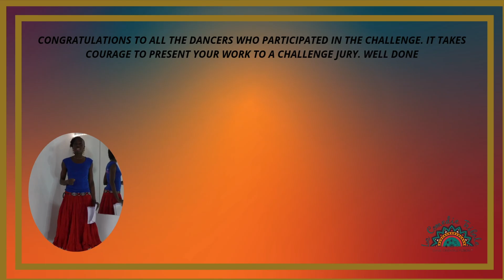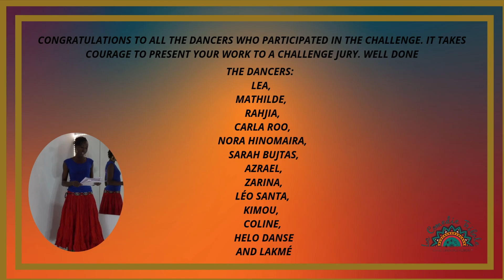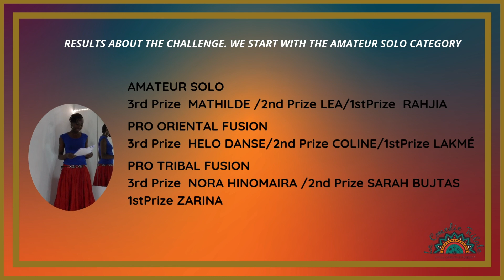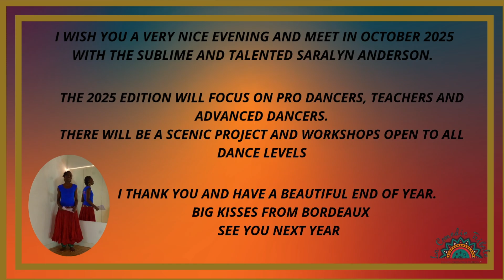TRIBAL WORLD CHALLENGE 2024 - RESULTS